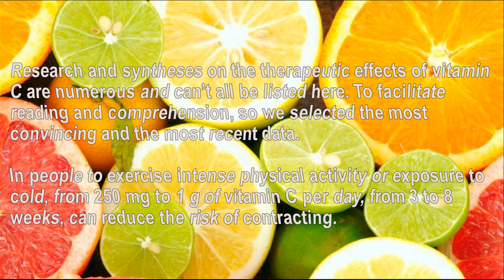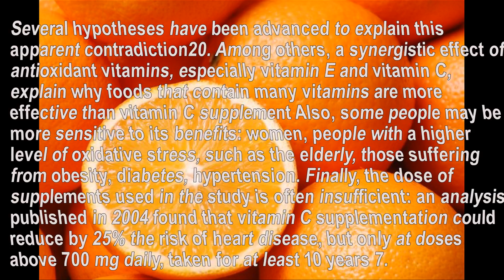RESEARCH ON VITAMIN C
Research and syntheses on the therapeutic effects of vitamin C are numerous and can’t all be listed here. To facilitate reading and comprehension, so we selected the most convincing and the most recent data.

In people to exercise intense physical activity or exposure to cold, from 250 mg to 1 g of vitamin C per day, from 3 to 8 weeks, can reduce the risk of contracting.

However, the preventive effect of vitamin C (up to 3 g per day) was not confirmed by another study and according to the results of another research team, would only be effective in individuals exposed stress.

Likely effectiveness of iron absorption, vitamin C (at least 200 mg per day) combined with a daily intake of iron (30 mg) increase the absorption of the latter in the adulte49. In children, a daily intake of vitamin C (25-50 mg) improves iron absorption from the diet, equivalent to consume twice as much iron environ.

Pneumonia efficiency possible, vitamin C could have a preventive effect and reduce over the duration of the disease, particularly among those with low levels of vitamin C.

Tetanus efficiency possible, concomitant intake of vitamin C (1 g per day) and anti-tetanus medicine reduce the mortality of children who contracted tetanus, compared with those treated only with medicament.

Cognition efficiency possible, maintaining good blood level of vitamin C appears to protect ourselves from cognitive impairment, according to a scientific review published in 2012. The authors of this study point out that it is more important to avoid a deficiency in vitamin C than consuming a vitamin surplus C.

Uncertain effectiveness Prevention of gout, monitoring for 20 years to a group of volunteers showed that the number of cases of gout was lower in people who were taking more vitamin C. This result and the clinical trial showing that doses of 500 mg of vitamin C daily for 2 months can significantly reduce the levels of uric acid in the sang, allow to consider vitamin C as an additional tool.

Uncertain effectiveness Prevention of cardiovascular disease, the effects of vitamin C on cardiovascular health has been many epidemiological and clinical studies. However, the results are contradictory and the scientific community hesitates to recommend the use of supplements to prevent diseases such as coronary heart disease.

Studies show that a diet rich in vitamin C (fruits and vegetables) is associated with a reduced risk of disease. By cons, this relationship tends to disappear when the vitamin is made in the form of supplements.

Several hypotheses have been advanced to explain this apparent contradiction20. Among others, a synergistic effect of antioxidant vitamins, especially vitamin E and vitamin C, explain why foods that contain many vitamins are more effective than vitamin C supplement Also, some people may be more sensitive to its benefits: women, people with a higher level of oxidative stress, such as the elderly, those suffering from obesity, diabetes, hypertension. Finally, the dose of supplements used in the study is often insufficient: an analysis published in 2004 found that vitamin C supplementation could reduce by 25% the risk of heart disease, but only at doses above 700 mg daily, taken for at least 10 years 7.

A meta-analysis published in 2012 highlights that the combined intake of vitamin C with antihypertensive decreases only modestly systolic pressure, while the effect on diastolic pressure appear contradiction.

Uncertain effectiveness Cancer Prevention, nothing is shown in this chapter, but vitamin C continues to attract many researchers interest. While high consumption of fruits and vegetables is associated with a lower risk of suffering from cancer, Taking vitamin C supplements does not seem to reproduce this effect. More specific studies on gastrointestinal cancers on the prostate cancer have reached similar conclusions, or the lack of effect of vitamin C supplements

Recently, researchers have shown that vitamin C is not reduced the incidence of cancer, as indicated by a meta-analysis. It might be its effectiveness depends on the presence of other vitamins, in particular vitamin E.